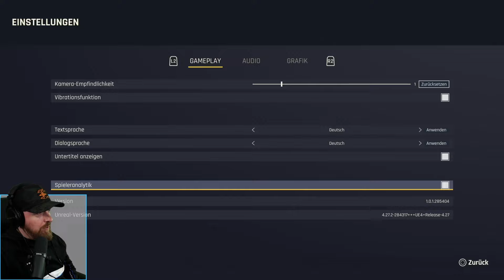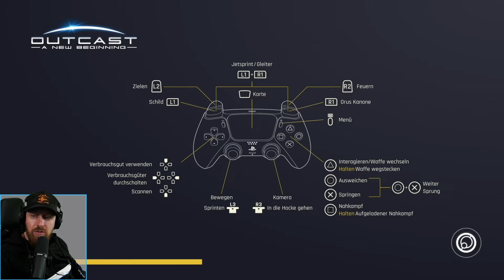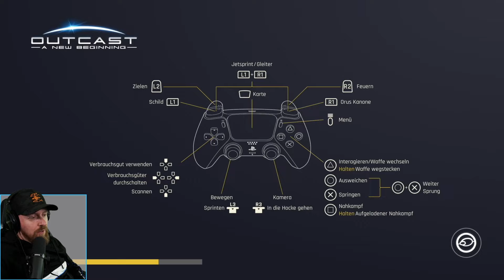Outcast: A New Beginning | Erwartet kein modernes Spiel!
Outcast: A New Beginning erscheint am 15. März 2024 für PS5, Xbox Series X/S und PC. Es ist der Nachfolger des 1999 erschienen, mittlerweile zum Kult gewordenen Open-World-Spiels Outcast.

Damals war ich ein Riesenfan des Spiels und habe viele schöne Spielstunden in der Voxel-Welt verbracht. Nicht zuletzt die trashigen Oneliner und die lustigen Dialoge mit den Einheimischen, haben für mich den Charme damals ausgemacht. Ob das heutzutage noch funktioniert? Bin hin- und hergerissen. Ich denke, ohne eine gute Portion Nostalgie im Herzen, wird es schwer, den Titel wirklich "gut" zu finden.